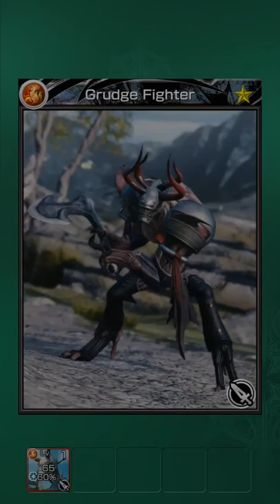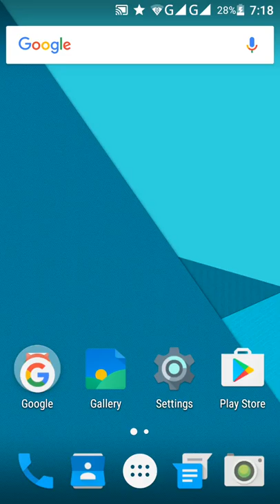Final Fantasy Mobius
Final Fantasy Mobius is a mobile online role playing game. With stunning graphics and played here on android. You can download it for free on google play store.